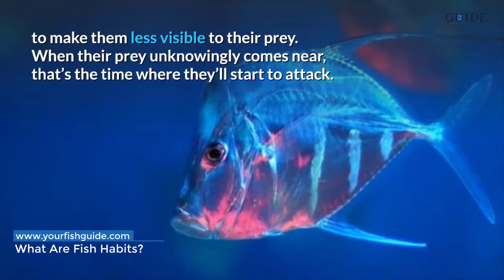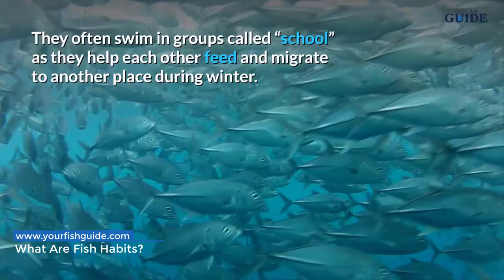Here are what fish do every day: Fish and their habits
What Are Fish Habits? In fishing, you have to gain more understanding about the fish’s difference in behavior, habitats, and diet routine. Generally, fish are very sensitive to baits and have excellent optimal abilities, as they can still see in muddy and dark waters. Most fish are cold-blooded, which means that their temperature adapts to their environment’s temperature.

Fish are mostly in need of high protein as they need their muscles to swim along in high-pressured waters. Its tail’s responsibility is to propel forward while the smaller fins served as a controller for the forward and backward movement.

The Ecology Of Fish
Each fish species has their specific habits, especially when it comes to foods and the habitats they live in. You can identify these fish groups based on the foods they eat, whether they are carnivores, herbivores, or even omnivores.

The Food Groups Of Fish
Fish can look for their prey together on a school of minnows, migrating frogs, and hatching insect larvae because they are rich in protein. Carnivores are meat-eating fish and dependent on foods with higher protein. Without protein intake, they would become malnourished and die.

Carnivores love to eat earthworms, fruit flies, oysters, shrimps, cooked chicken and flakes food. Herbivores are plant-eating fish that are fed on cucumber, vegetables, algae, and algal flakes.

Lastly, omnivores are fish that are not picky with foods because they can eat both meat and plants. Since they tend to be unmindful of their food intake, that’s the reason why they kept themselves in trouble, as they overfeed themselves.

Camouflage Effects
Fish are smart enough to ambush their prey using their markings as their cover. They can live in weeds, rocks, logs, and rocks to make them less visible to their prey. When their prey unknowingly comes near, that’s the time where they’ll start to attack.